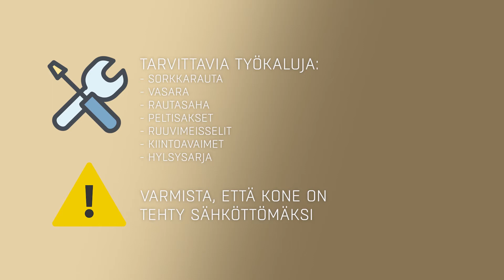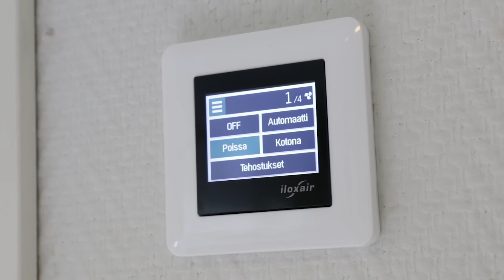Ilox 86PLUS -ilmanvaihtokoneen asennus vanhan koneen tilalle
Ilox 86PLUS on täydellinen ratkaisu kun halutaan korvata vanha ilmanvaihtokone kuten Ilmava 100, MUH Ilmava 120 tai ILTO 300-400. Nopea asennus rakenteita tai kanavia purkamatta sekä korkea hyötysuhde takaavat investoinnin kannattavuuden. Max. ilmamäärä 85 dm³/s takaa riittävän ilmanvaihdon ja ylläpitää tasaiset asuinolosuhteet ympäri vuoden.